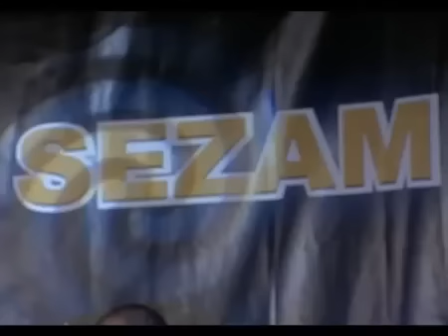Seki Turkovic - Poslednji boem - (Tv Sezam)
Label and copyright:

Šeki Turković -  (Live)
lyrics:
Arr: